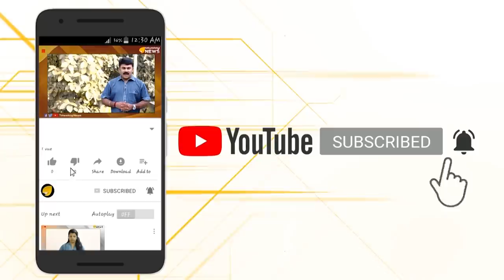ചെവി പൊട്ടുന്ന ചീത്ത വിളി…തിരുവനന്തപുരം മേയർ മുഖ്യമന്ത്രിക്ക് പഠിക്കുകയാണ് കേട്ടൊ..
ചെവി പൊട്ടുന്ന ചീത്ത വിളി...തിരുവനന്തപുരം മേയർ മുഖ്യമന്ത്രിക്ക് പഠിക്കുകയാണ് കേട്ടൊ.. നാട്ടുകാരുടെ നെഞ്ചത്ത് കയറി തിരുവനന്തപുരം മേയർ, നല്ല ജനാധിപത്യം... നല്ല മര്യാദ...